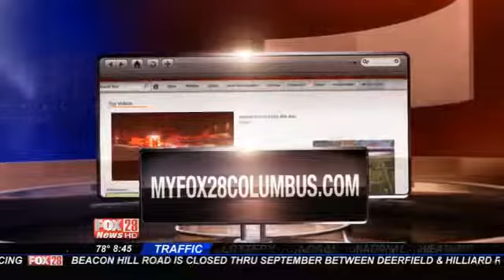FRIDAY: Adoptable Shelter Dogs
ADOPTABLE SHELTER DOGS (Kellie Hanna) Susan Smith with the Franklin County Animal Shelter brings several dogs that are all up for adoption.  Many are still at the shelter from the 4th of July holiday when they ran away from their owners.  Smith says there were also several days of severe storms that week as well scaring dogs and causing them to run away.Many people have not come to the shelter to claim their missing dog, so they go up for adoption.If you are interested in any of these dogs or any others at the Franklin County Animal Shelter, call 525-DOGS.Click Here to see all the dogs that are available for adoption at the shelter.